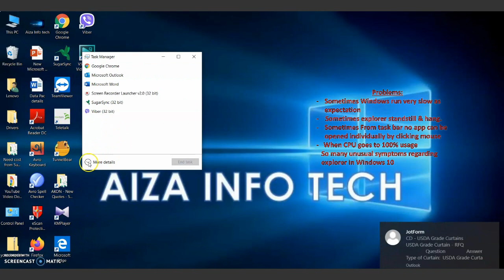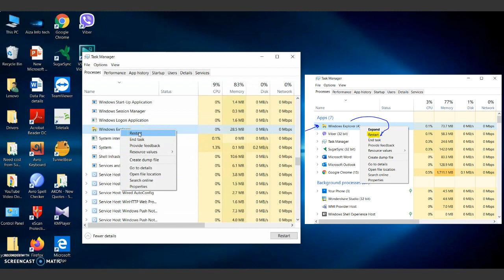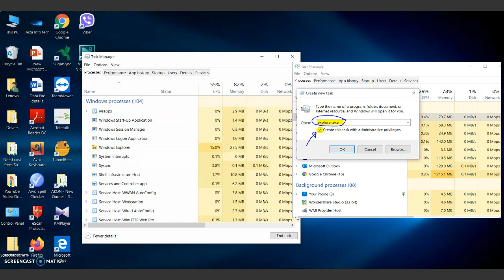How to fix windows explorer exe crashing in windows 10